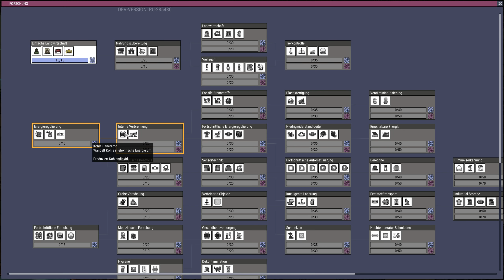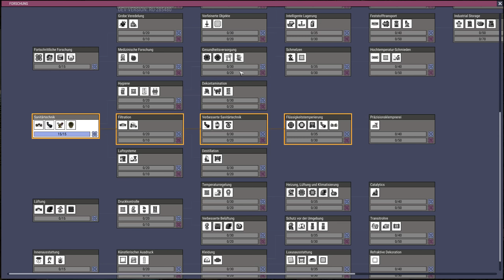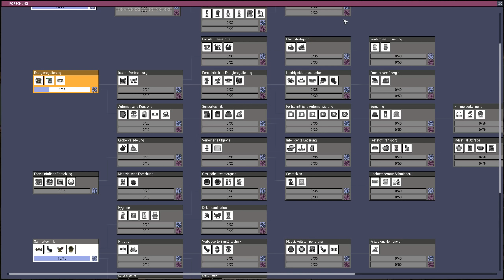Oxygen Not Included - Staffel 2 / Folge 1 - Let's Play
Ein neuer Versuch! Nachdem ich in der alten Kolonie kläglich gescheitert bin, versuche ich es, auf vielfachen Zuschauerwunsch, erneut. Ob das Ergebnis diesmal besser wird? Vielleicht ein bisschen, wahrscheinlich aber nicht. Alles kann geschehen, daher wünsche ich nun einfach viel Vergnügen! Achja, und Raketen sind auch dabei... Aber die werden wir wohl nicht zu Gesicht bekommen ;)

Name: Oxygen Not Included
Entwickler / Publisher: Klei Entertainment
Version: Rocketry Upgrade (und höher)